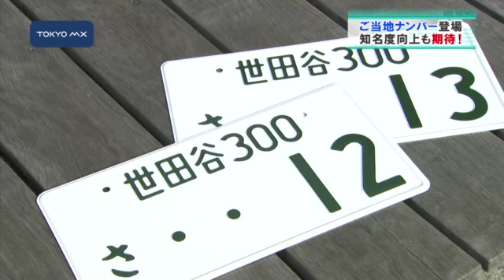地元を身近に 世田谷・杉並にご当地ナンバー登場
自動車のナンバーに地域名を表示するいわゆる「ご当地ナンバー」が新たに7都県の10地域で導入されました。都内ではきょうから世田谷と杉並のナンバーが導入され、これを記念して2つの区役所ではセレモニーが行われました。
　このうち、世田谷区役所では保坂区長らが参加して記念のセレモニーが行われました。式典で保坂区長は「きょうから世田谷ナンバーがスタートした。この近くを走っていると思うとわくわくする」とあいさつしました。
　東京都によると先月1日現在、世田谷区の人口は都内で最も多いおよそ90万人です。この数字よりも人口が少ない県もあるということなどもあり、いわゆる「ご当地ナンバー」の導入が区民の有志
■■↓全文を見る■■